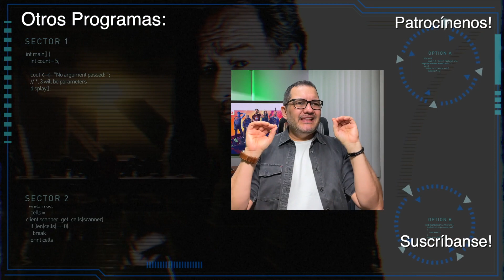"Guardianes de la Galaxia Vol. 3": Crítica en 10 puntos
Al fin, mi comentario sobre el cierre de una de las mejores series de películas del MCU: "Guardianes de la Galaxia Vol. 3"